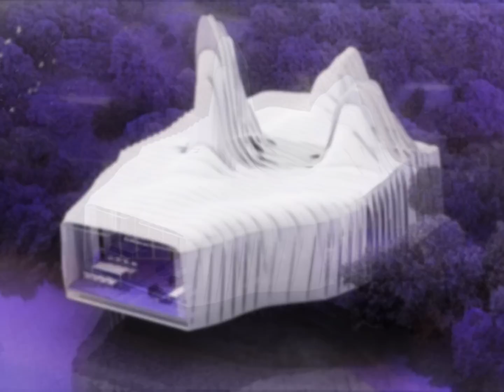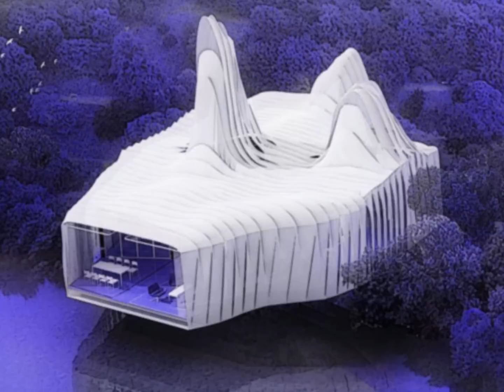Mason.Dunn ONCE IN A LIFETIME Slanted Black Records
In it's 5th year, Slanted Black Records starts off the year with a new and their
first release of the year, which is a new addition of the TESTED series. Amsterdam Tested, World Approved is a well balanced mix of deep, funky, tribal, tech and downright dirty grooves from artists and remixers from all over the world. From the swinging groove of Bonjour Hi's "La Pata Y El Pato", to Dirty Rican's downtempo take on Eddie The Gun's "Don't Be Afraid, to Mykel Waters & Diallo's deep and twisted "Release", this could be Slanted Black's most well balanced compilation yet.

Along with the aforementioned tracks, there's also tracks and remixes from Rob Ticho remixing the
smash hit from R.O.R. "Scarface", Mason.Dunn, Costa G & Themi Undergroove, Joe Dismal,
Finley, and DJ Dextro. The compilation is rounded out with the Nino Bellemo & Elliot Dehoyos vocal remix of last year's "All Night" from Manny Ward & Joi Cardwell, while cRAIG mITCHELL & Eric Tenalio join forces on two mind bending versions of "Minimus Maximus." Also, look for cRAIG mITCHELL's remix of Eric Tenalio feat Sugar Shane's "Forbidden Fruit" on the Sub Scopping, run by the Stereo Soldiers.

2011...it's ON!